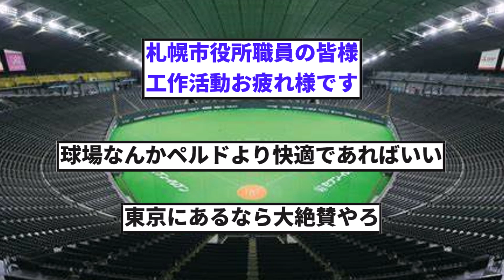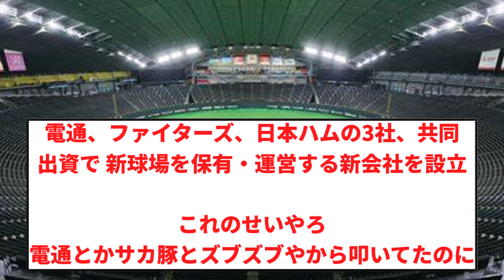【検証】エスコンフィールド←こいつの評価がいまいち高くない理由wwww【反応集】【プロ野球反応集】【2chスレ】【1分動画】【5chスレ】